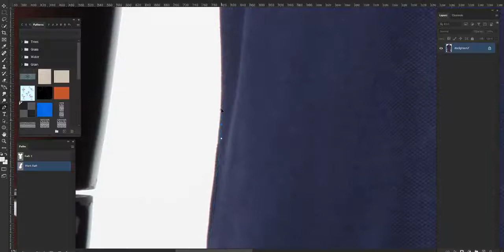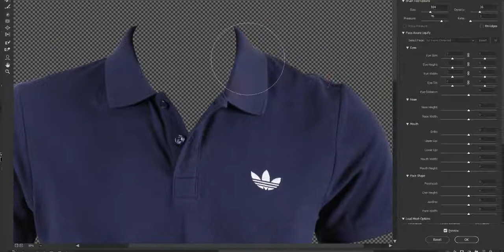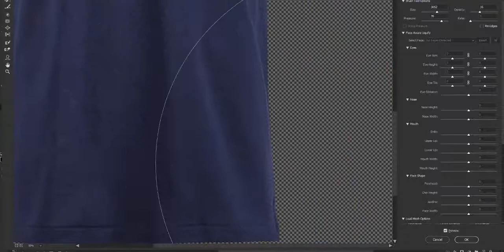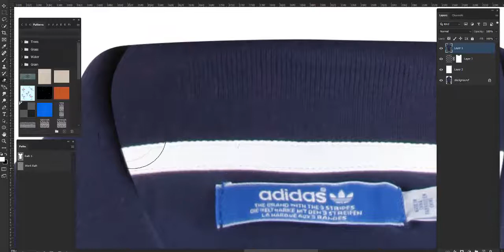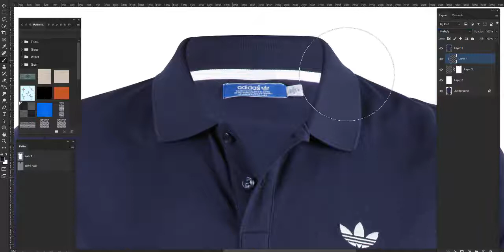Neck joint | Ghost Mannequin ___Photoshop Tutorial | by Image Editing Place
Professional Images Editing Services.
______Our Services______
 ➡ Clipping Path -- Deep Etching
 ➡ Background Removal -- Cut Out
 ➡ Photo Retouching
 ➡ Ghost Mannequin -- Neck joint
 ➡ Shadow Making
 ➡ Color Correction
 ➡ Color Change
 ➡ Image Masking
 ➡ Photo Manipulation
 ➡ Jewelry Images Editing
 ➡ High-End Photo Retouching
 ➡ Car Images Editing
 ➡ Photo Restoration
 ➡ Raster to Vector Conversion
 ➡ E-commerce Images Editing

 ⏪Timely Delivery & Best Quality Services Guarantee ⏩

 ⏪100% satisfaction or money-back guarantee ⏩